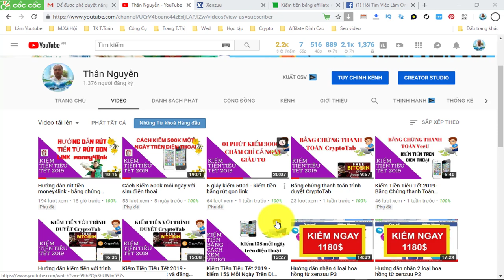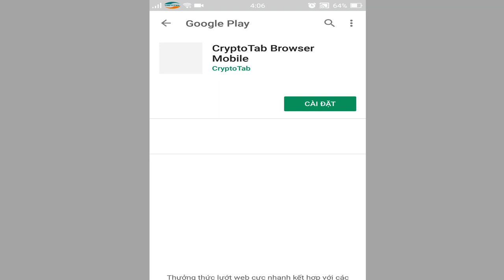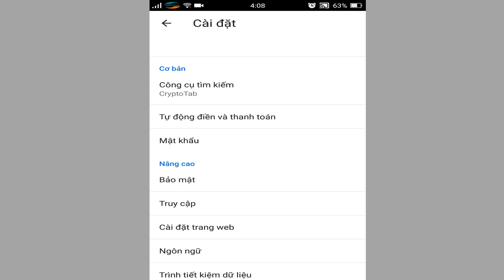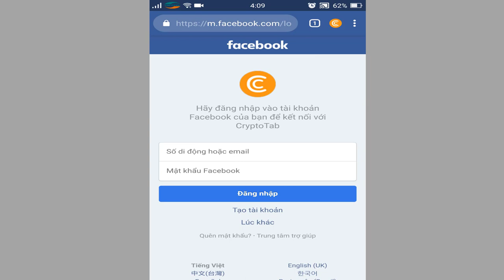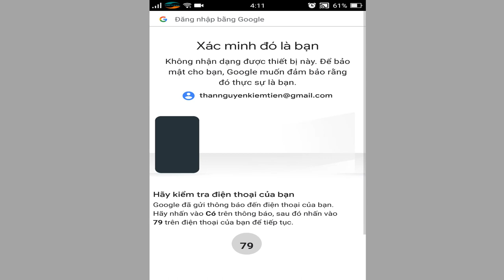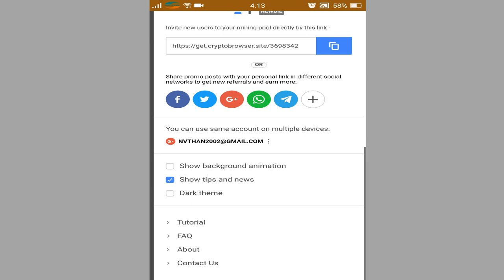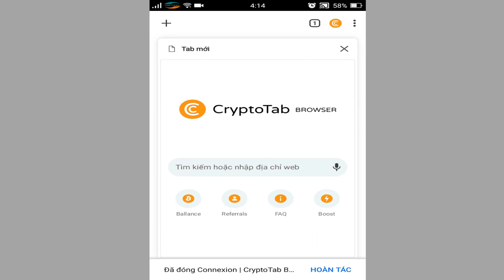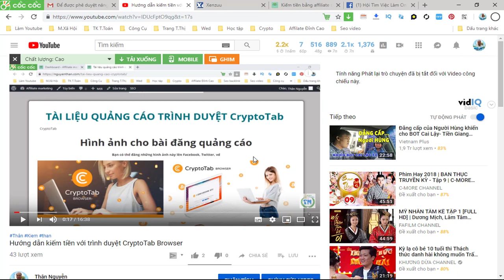Kiếm Tiền Trên Điện Thoại với Trình Duyệt cryptobrowser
sau khi cài trình duyệt hoàn thành bạn phải đăng nhập vào mới có thể khai thác bitcoin